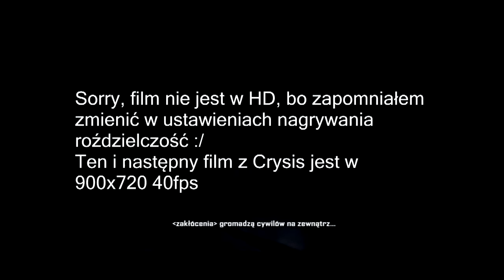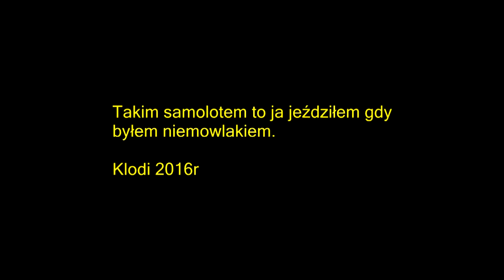Zaczynamy nową serię!| Crysis #1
Po raz kolejny przepraszam za jakość filmu.. Ten i druga część Crysisa nie będzie miała " prawdziwego" HD, zapomniałem przestawić w ustawieniach opcję 720p :/

Pozdro Paciaciaki!